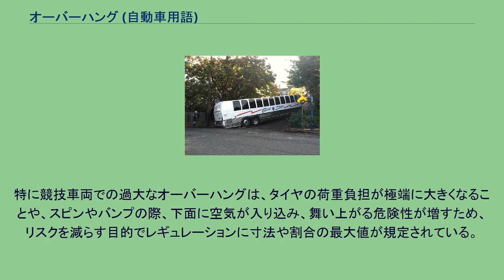オーバーハング (自動車用語)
Aの部分をフロントオーバーハング、Bの部分をリヤオーバーハングという オーバーハング（英語: Overhang）とは自動車の支えであるタイヤの中心よりも外側にかぶさるようにはみ出した車体を指す用語である。
自動車におけるオーバーハングとは、車両を接地面に対し垂直方向から見たとき、前後左右の車輪の接地中心点から外側にはみ出した車体の部位（それぞれ、前車軸中心から車両最前部、後車軸中心から車両最後部、トレッドから左右両方の外側まで。)を指す。前・後・左・右の4部位がそれにあたるが、特に注釈がなければ前後のみを指すことが一般的で、その場合、それぞれの車軸中心線から車体の前後端までの範囲を指す。また、車軸中心線から車体端までの距離に対して使われることもある（フロントオーバーハング ○○○ mm など）。
市販車の場合、商品性にかかわるエクステリアのスタイルに大きく影響を与えることはもちろん、重心から離れたこの部分の重量は、ピッチ方向とヨー方向の運動性にもかかわる重要な要件ともなる。
オーバーハングが大きいと鈍重ではあるが高級や安楽、小さいと踏ん張りがきき機敏であるという印象が強まる傾向にある。
またセダンやステーションワゴンの場合、リアのオーバーハングは、そのままトランクルーム（後者はラゲッジルーム）の広さにも繋がるので、外見やドライブフィーリングなどをあまり気にしないユーザーから見ても実用面では重要な要素となる。
ただし、オーバーハングが大きすぎると、狭い場所での取り回しに苦慮するなどといったデメリットも生ずる。
ホイールベースとオーバーハングの比率は、旋回時のみならず、勾配での取り回しにも影響を与える。
特にバスやトラックなどの大型車は、大きくハンドルを切る時にはリアオーバーハングの偏倚量を考慮する必要がある。
モータースポーツの観点では、オーバーハングの長さはダウンフォースの発生量とも密接に関係しており、一般的にオーバーハングが長いほど、抵抗となる前面投影面積を増やさずに、大きなダウンフォースを稼ぐことが可能となる。
この関係で、レース出場に必要なホモロゲーション取得のため、ダウンフォースを稼ぐ目的でフロントのオーバーハングを延長した特別仕様車を限定販売する例（SUPER GTにおける日産・フェアレディZやホンダ・NSXが代表例）も過去に見られた。
上記の運動性にもあてはまるが、てこの原理で、距離が大きくなればその影響も大きくなる。
特に競技車両での過大なオーバーハングは、タイヤの荷重負担が極端に大きくなることや、スピンやバンプの際、下面に空気が入り込み、舞い上がる危険性が増すため、リスクを減らす目的でレギュレーションに寸法や割合の最大値が規定されている。